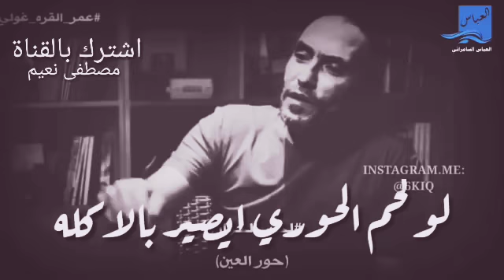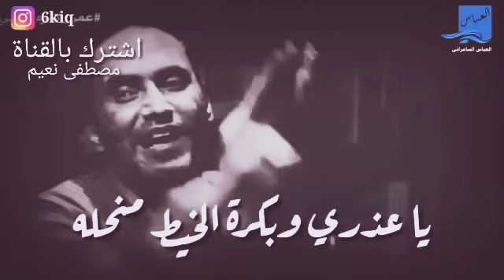انه اريدن كلب بس اني اطبن بي //الشاعر عمر القره غولي$$اشتركو بالقناة